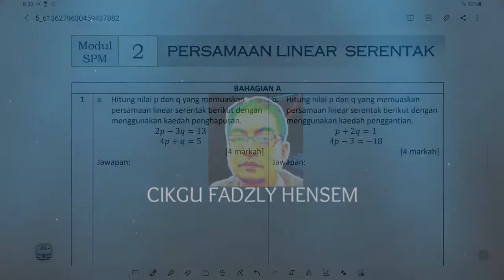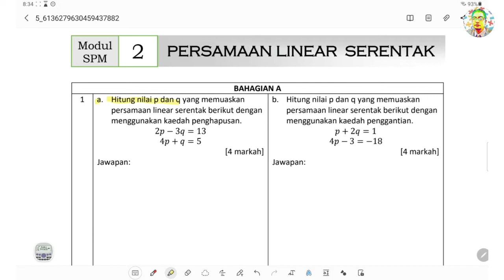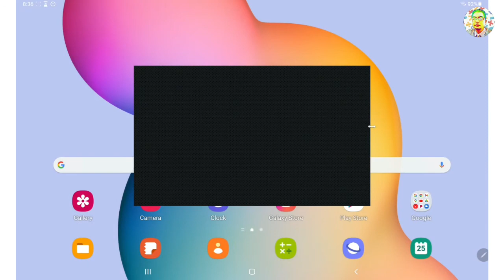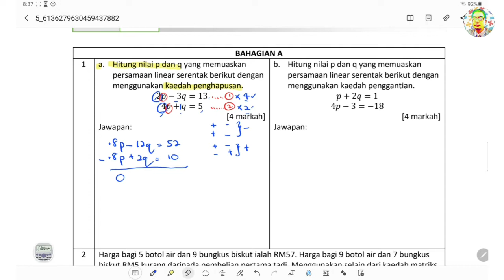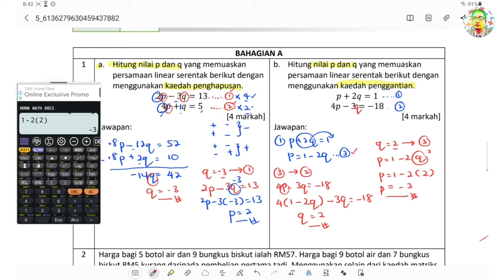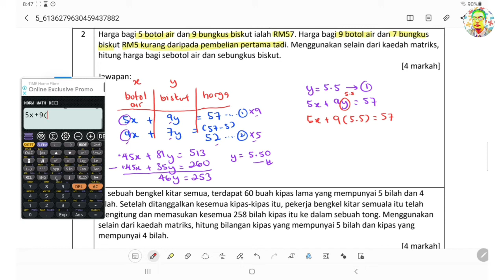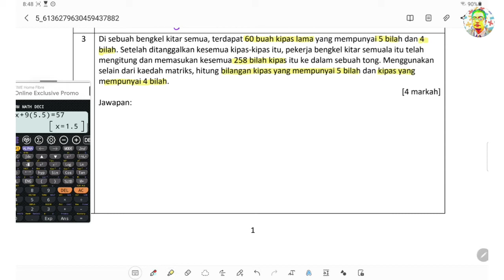Modul SPM Siri 2 : Persamaan Linear Serentak (Part 1)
Modul topikal SPM Kertas 2 : Persamaan Linear Serentak (Bahagian A)